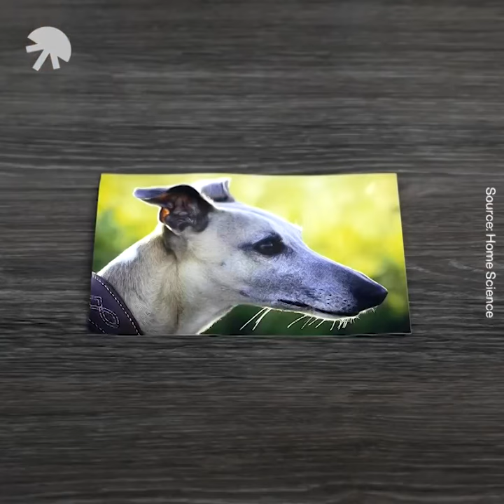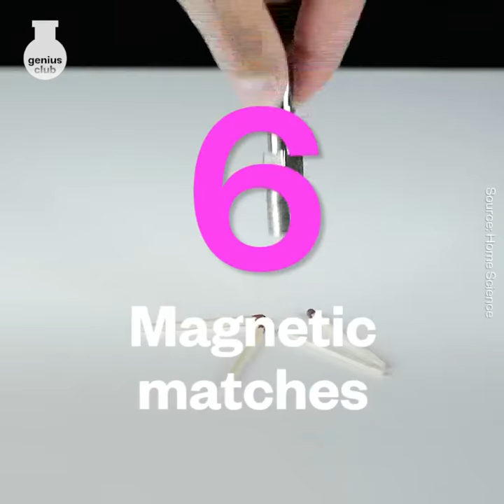The homemade hologram tho